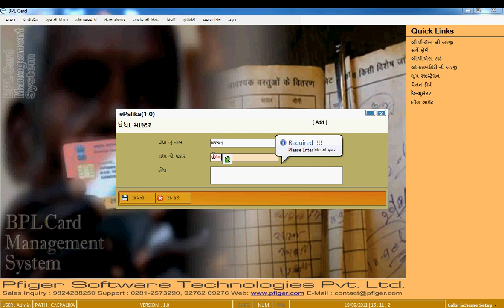11 BPL Master 13 Business Add